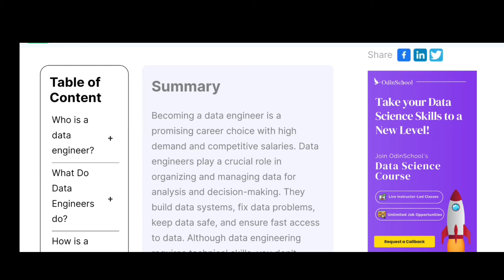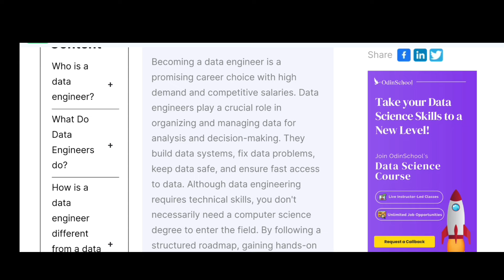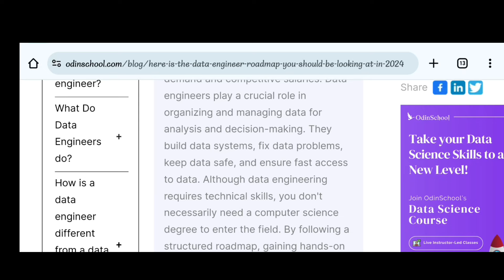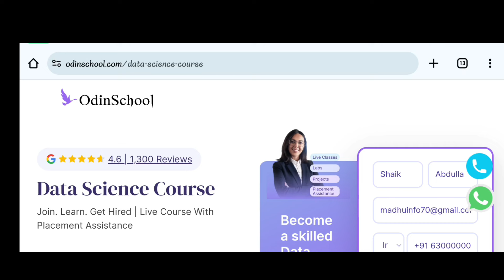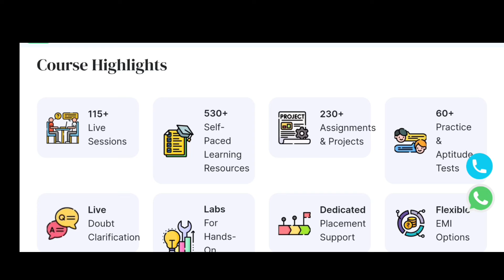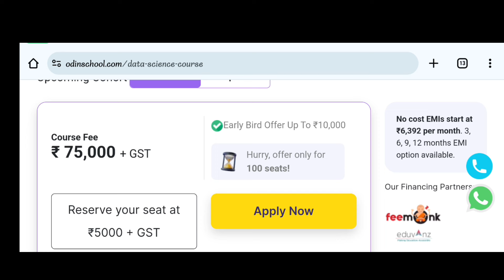ఒక్క జాబ్ లైఫ్ సెట్ అయిపోవాలంతే! అయితే మనం ఎం చేయాలి| Full Road Map | Any Degree | Dont Miss Video